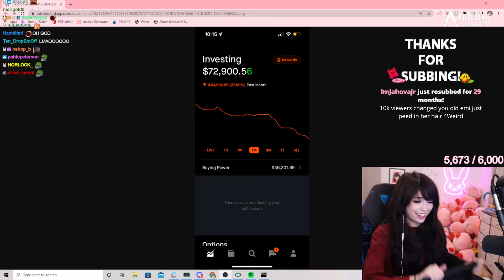Emiru loses a lot of MONEY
40 second emiru clip 'Emiru loses a lot of MONEY' from 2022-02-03T23:44:58Z